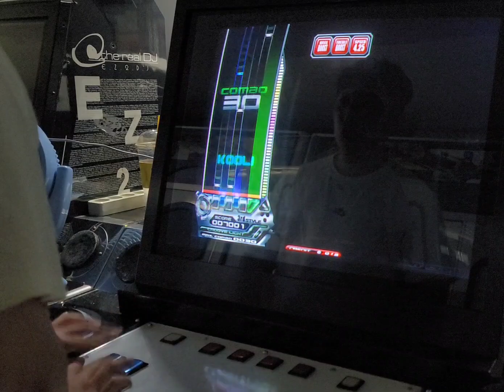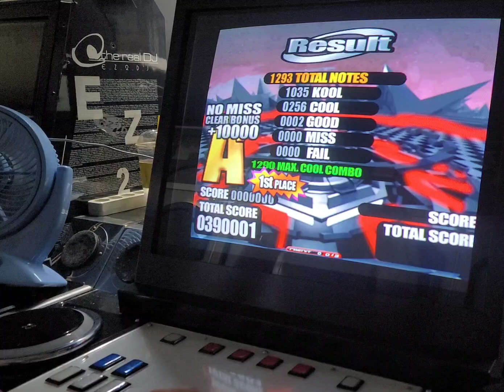Good Speed HD 38.00 ALL COMBO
간만에 잘하는 노래 높은 목표 잡고 열심히 했네요ㅋㅋ